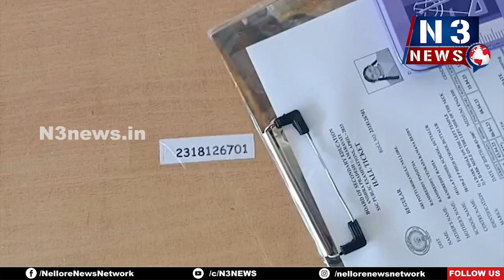ప్ర‌శాంతంగా పద‌వ‌ తరగతి పరీక్షలు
దుత్తలూరులో రెండు ప‌రీక్ష‌కేంద్రాలు ఏర్పాటు